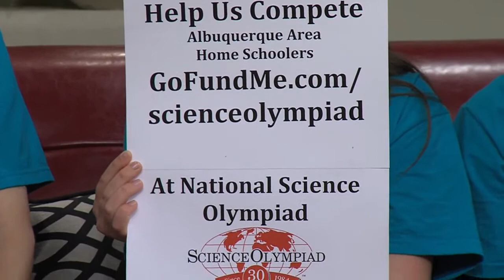Students prepare for national Science Olympiad